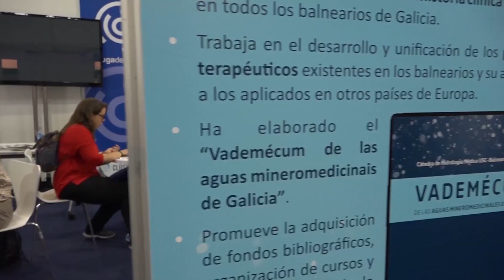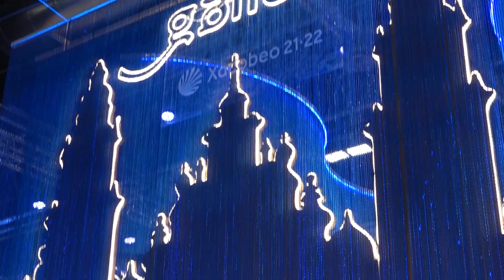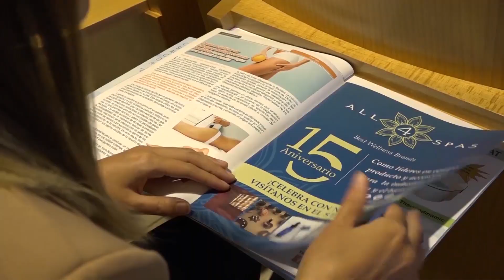La Entrevista de hoy Rogelio Martinez 27 09 22